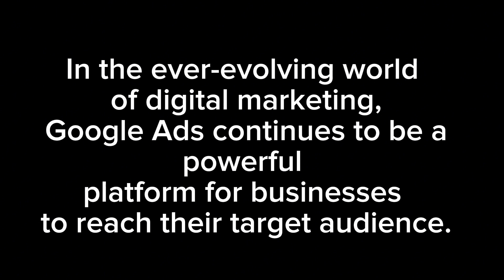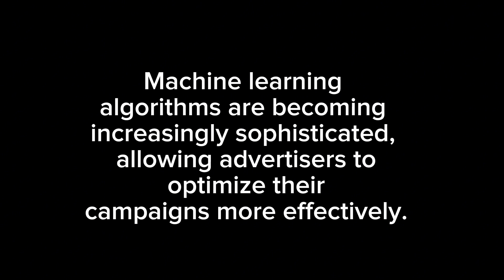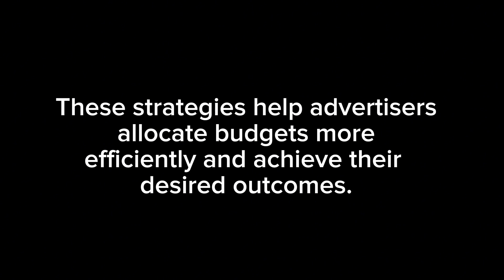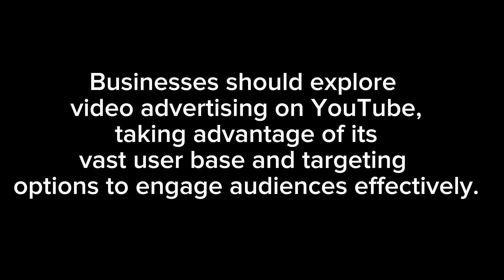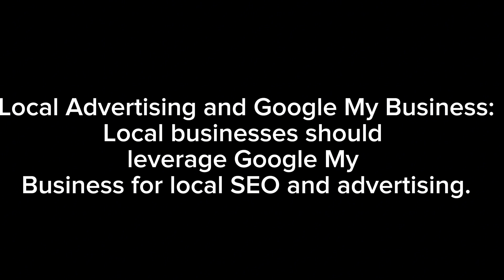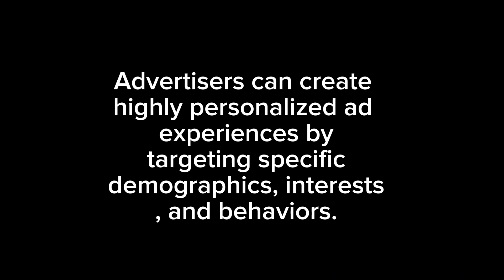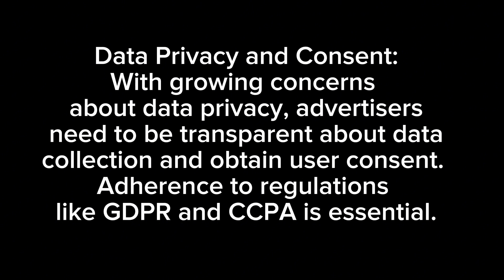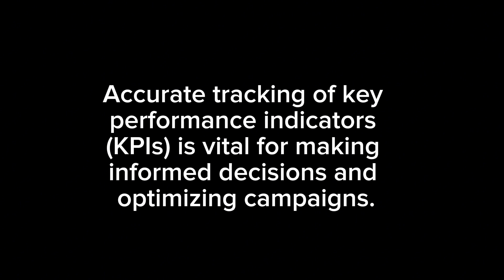Unleashing the Potential of Google Ads in 2023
,google ads in usa,google ads for youtube,google adwords,googl ads 2023,
google advertising tutorial
,google adwords tutorial for beginners
,google adwords help
,mastering google ads,google ads 2021
,google ads mastery,google adwords tutorial
,google adwords training